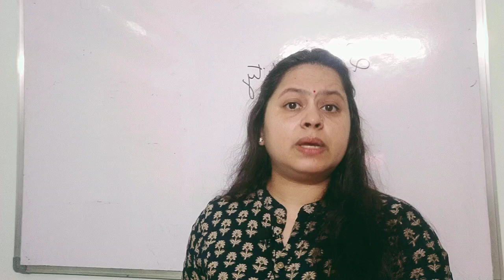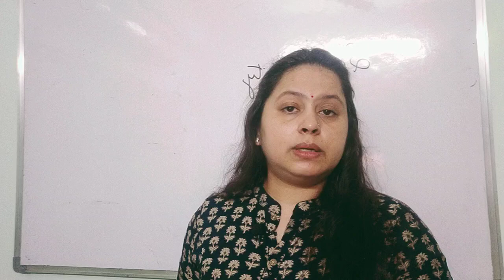Prelims 2025 UPSC CSE Day 7- June 7-2024